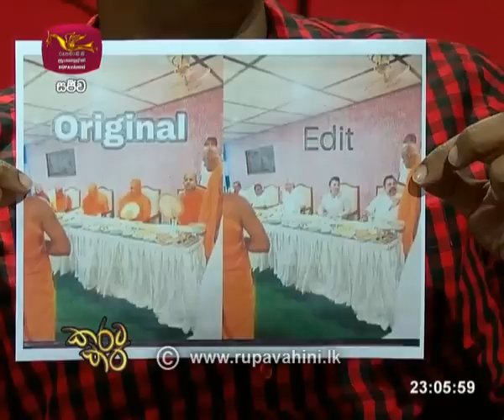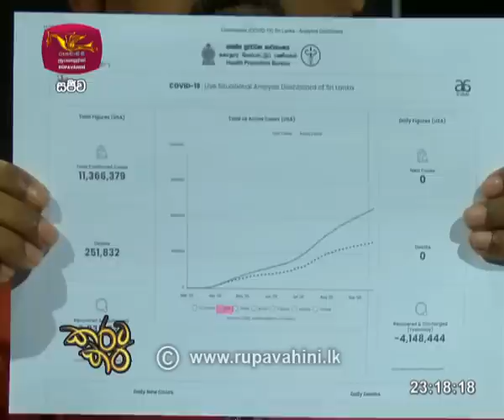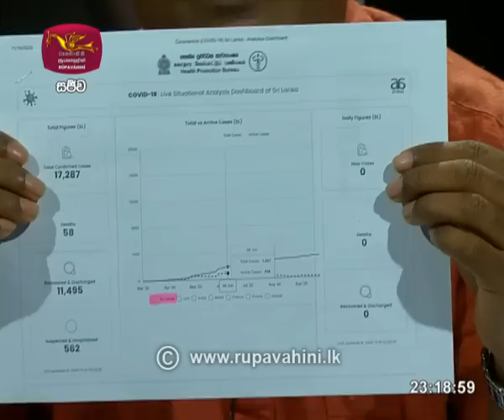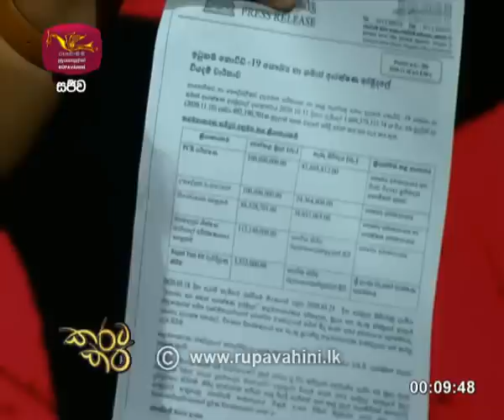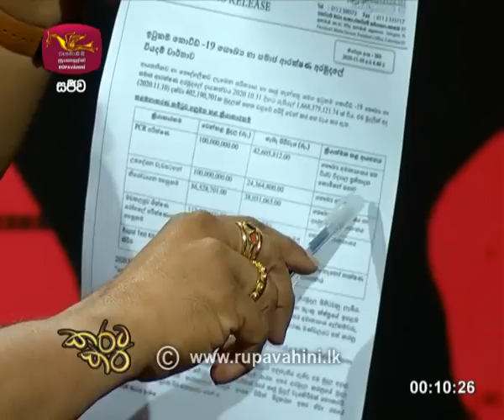Karata Kara | කරට කර | 2020-11-16 | Political Discussion | Rupavahini